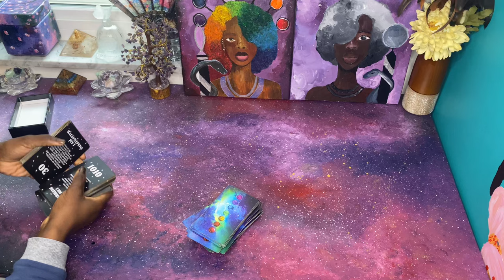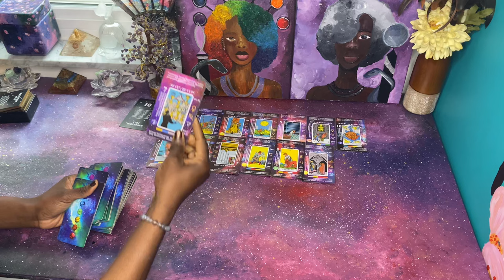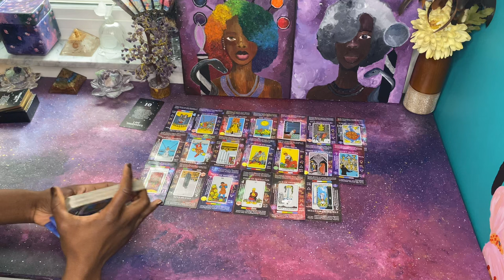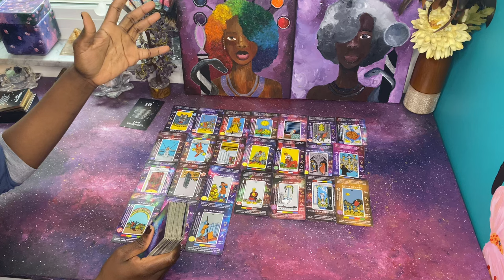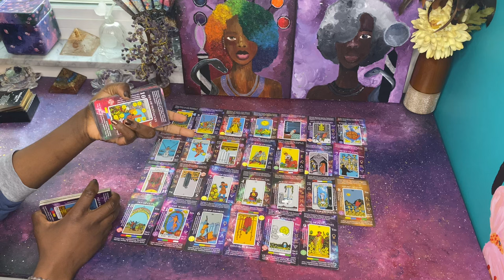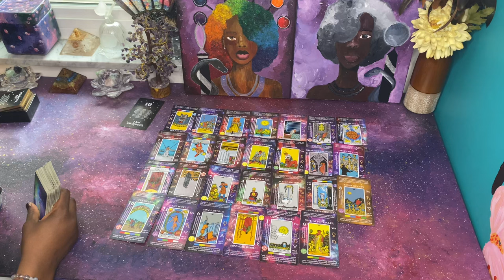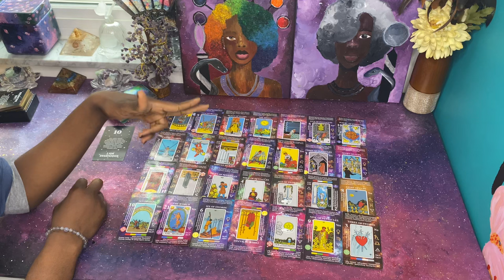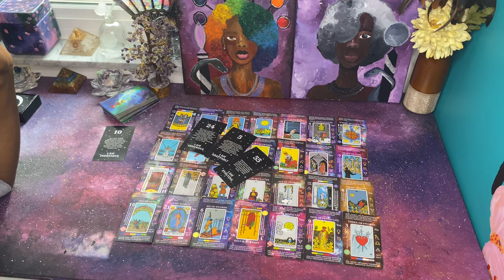What the Source is Going on in this karmic reading 😩 The Karma is too much for this Feminine